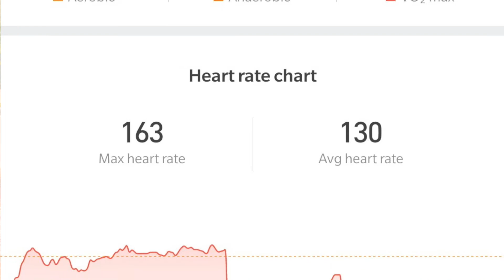Don't Quit - விடாமுயற்சி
Never quit for fake reasons. Also don't ever create reason to justify your mistake. Stay focused, You can do more than what you imagine. All the best guys.